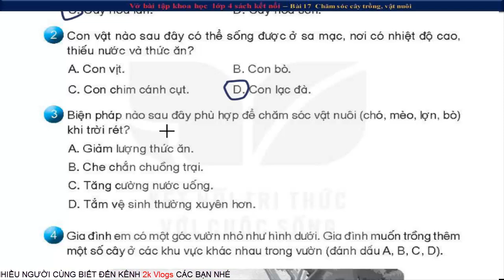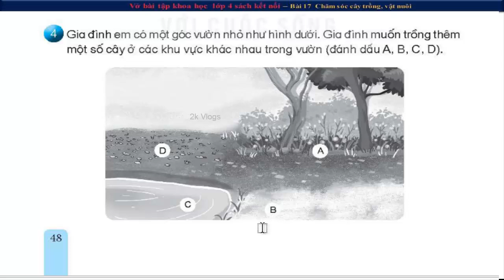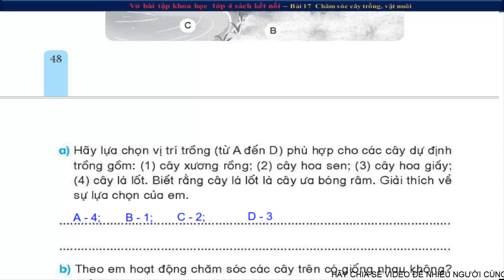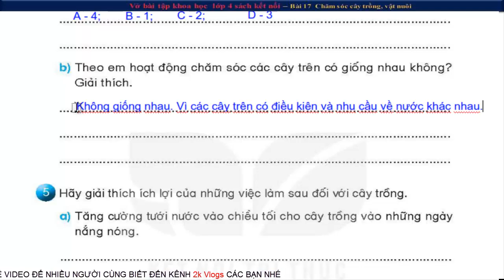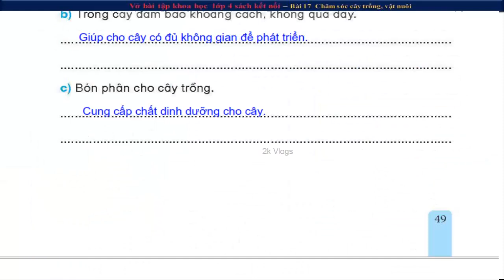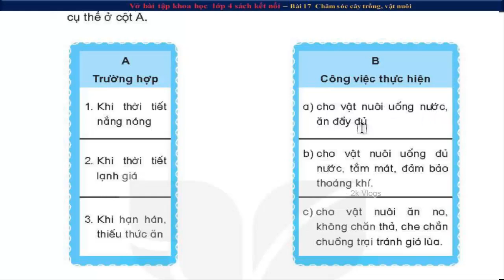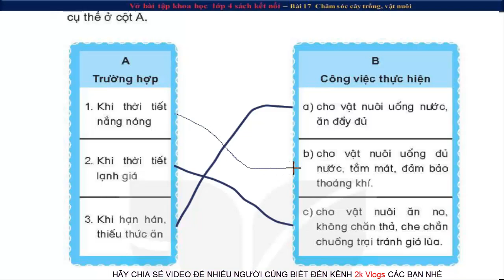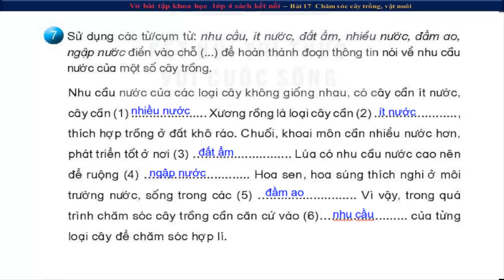Vở bài tập khoa học 4 kết nối - Bài 17 chăm sóc cây trồng, vật nuôi - Trang 48,49,50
Tất cả các video đều hoàn toàn miễn phí, nhóm tác giả chúng tôi với mong ước chia sẻ giúp quý Giáo viên, quý phụ huynh và các em học sinh có thêm tư liệu để giảng dạy - học tập  thất tốt 🌴
👇 Xem nhiều hơn các video của 2k Vlogs 🌴